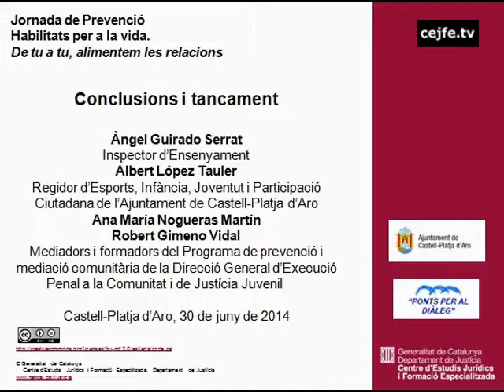Jornada de prevenció. Habilitats per a la vida. Conclusions i tancament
Jornada de prevenció. Habilitats per a la vida. De tu a tu, alimentem les relacions. Conclusions i tancament a càrrec d'Àngel Guirado, Albert López, Ana Nogueras i Robert Gimeno
Castell-Platja d'Aro, 30 de juny de 2014